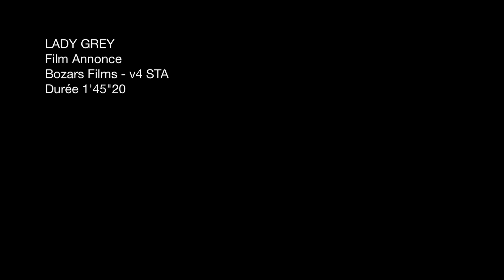LADYGREY by Alain Choquart - TRAILER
MIFF32 (March 6-15, 2015) - INTERNATIONAL PREMIERE

Tuesday, March 10 - 9:30PM @ Cinepolis Coconut Grove
Wednesday, March 11 - 6:45PM @ Tower Theater

Emily Mortimer, Peter Sarsgaard, Jérémie Renier and Claude Rich star in a murder mystery that haunts a French mission in a South African village, ten years after the end of apartheid.